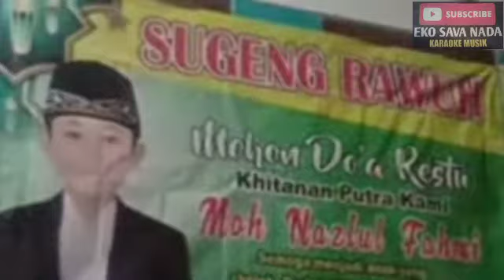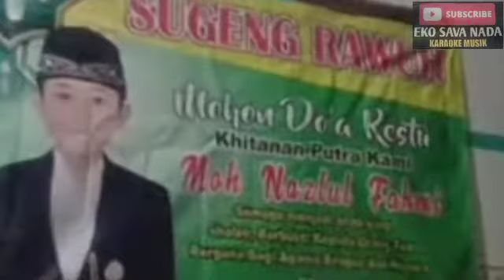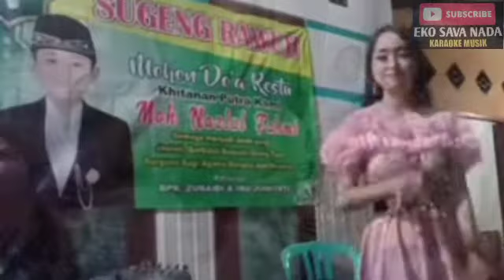Pecah Seribu Lagu Cover Dalam Acara Khitanan Moh.NAZRUL FAHMI Putra Bapak Zubaidi/ Ibu Jumiati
khitananak Bapak Zubaidhi Ibu Jumiati..

Acara Khitanan Putra Bapak Zubaidhi / Ibu Jumiati Desa Beji  MEDURAN Kidul...
Karaoke eko_sava_nada Karaoke Musik Nya Desa BEJI KECAMATAN JENU ...
KABUPATEN TUBAN...